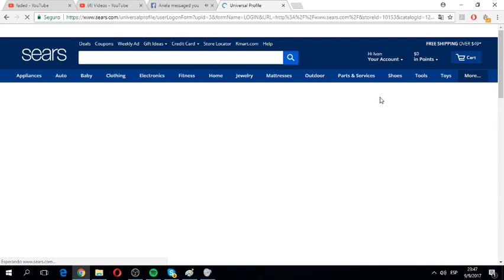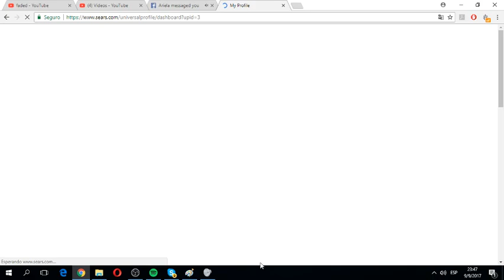Como Crear una cuenta en Sears.com - Video corto para persona en Grupo de Facebook